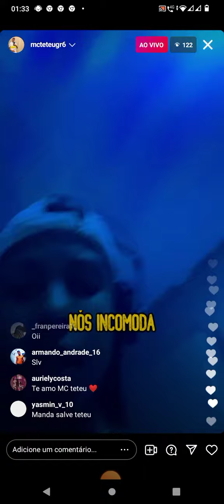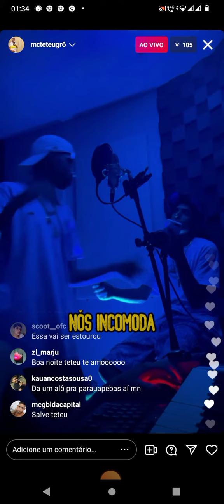Vai sair a Brava do MC Teteu 🎤🎶💥